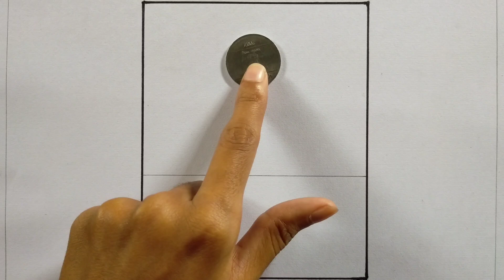Scenery drawing | easy scenery drawing for beginners | How to draw scenery | easy pencil drawing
How to draw scenery for beginners | easy scenery drawing for beginners | scenery drawing for beginners | easy pencil drawing for beginners | pencil drawing for beginners step by step |